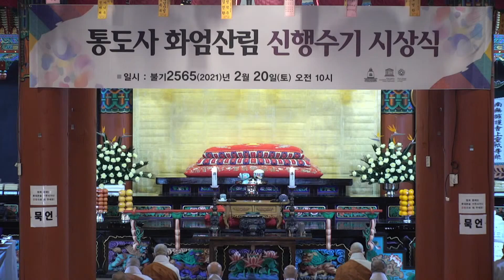2021. 02. 20(토) 통도사 화엄산림 신행수기 시상식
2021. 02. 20(토) 통도사 화엄산림 신행수기 시상식